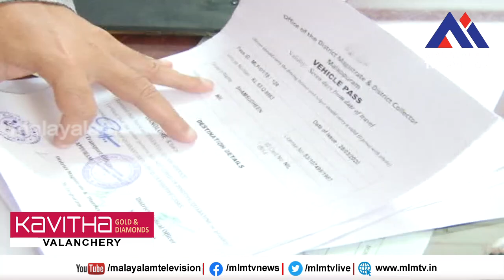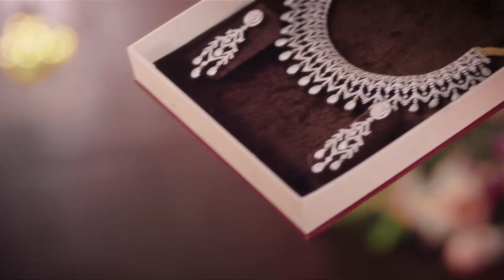വാഹന പാസ് നൽകിത്തുടങ്ങി,തിരിച്ചെത്തിയാൽ ഡ്രൈവറും ക്ളീനറും 14 ദിവസത്തേക്ക് നിരീക്ഷണത്തില്‍ കഴിയണം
ഒരാഴ്ചത്തെ വാഹന പാസ് നൽകിത്തുടങ്ങി , തിരിച്ചെത്തിയാൽ ഡ്രൈവറും ക്ളീനറും 14 ദിവസത്തേക്ക് നിരീക്ഷണത്തില്‍ കഴിയണം